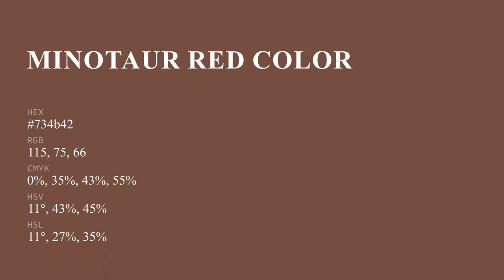Minotaur Red color 734b42 hex color - Brown color - Cool color 734b42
What color is Minotaur Red ? 734b42 hex color - Brown color - Cool color 734b42

Hex 734b42 Color Code is also known as Minotaur Red color.